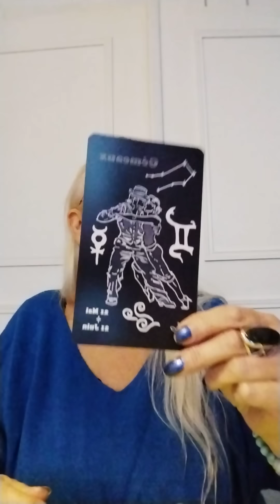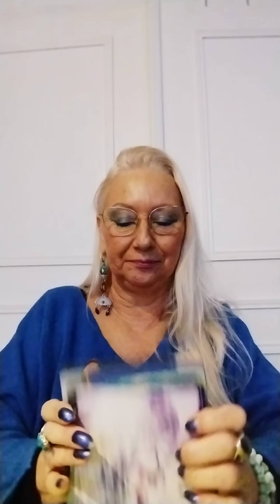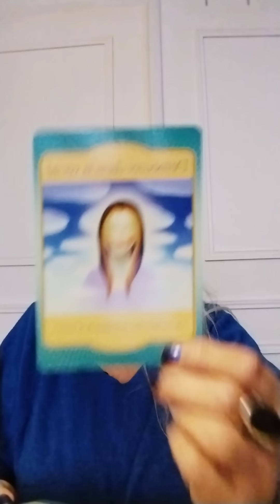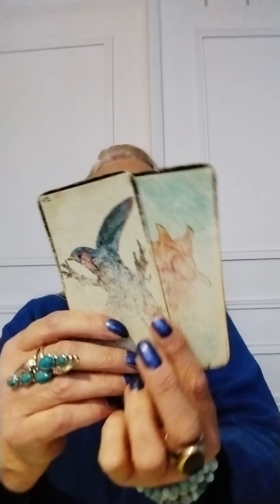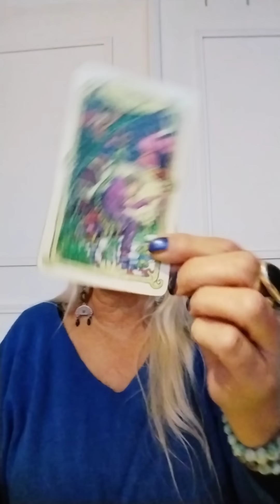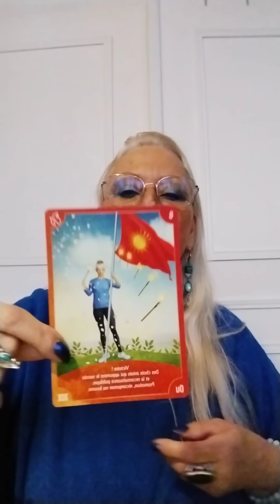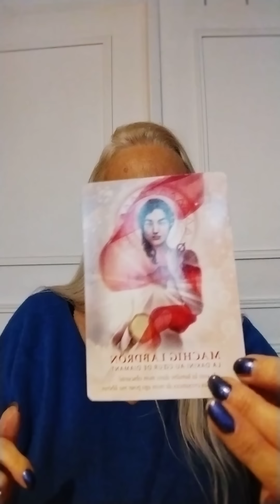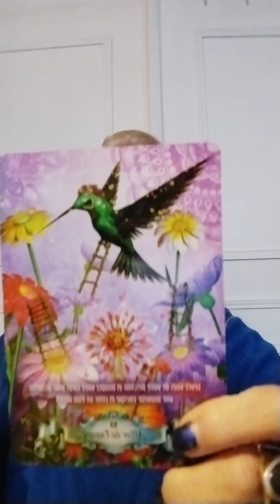Taroscope du Mois de Décembre 2023 Gémeaux Vous allez vers une Nouvel Vie resplendissant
Voici pour vous mes Amis Gémeaux votre Taroscope pour le mois de Décembre 2023.
Prenez ce qui résonne en vous et je vous invite a écouter votre signe Ascendant et Lunaire pour plus d'information.

Infinie Gratitude.

Neutrin05 - Together, we can make it :    • |Musique libre de droits| Neutrin05 -...